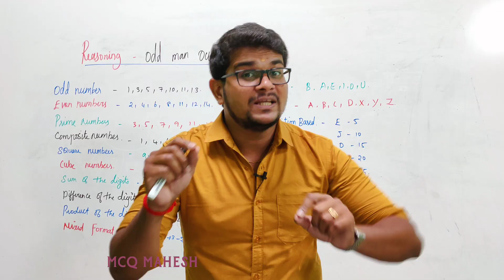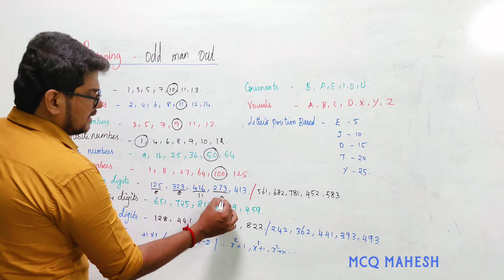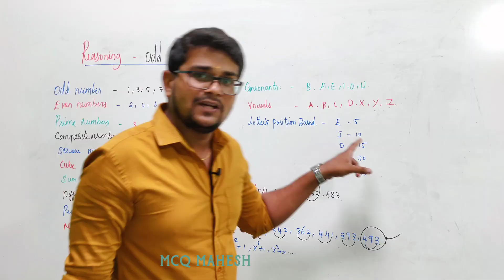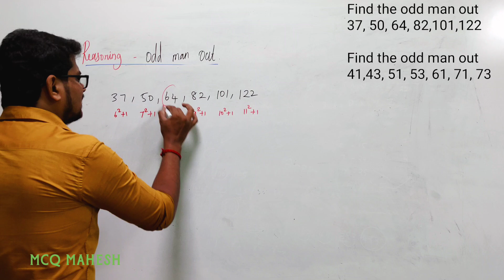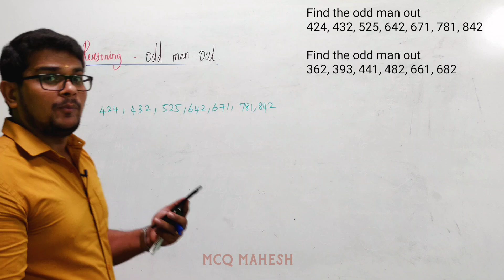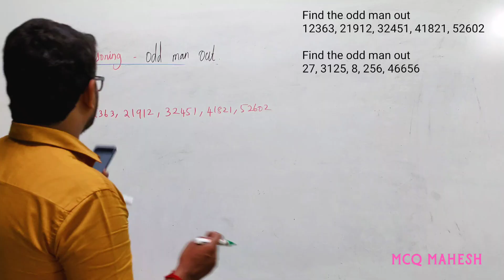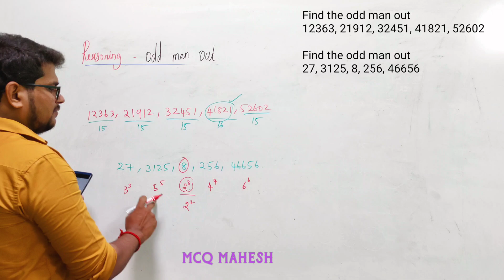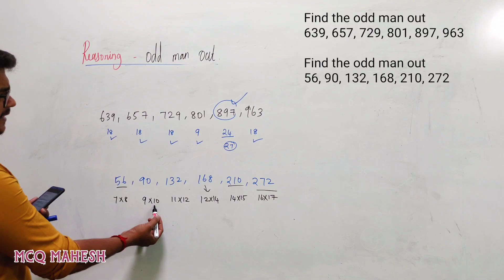Odd man Out Basics in Tamil | Mahesh Cracks Quants | Reasoning | Aptitude for all Exams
Odd man Out Basics in Tamil
Odd man Out Tricks

37,50,64,82,101,122

41,43,51,53,61,71,73

424,432,525,642,671,781,842

362,393,441,482,661,682

12363, 21912, 32451, 41821, 52602

27, 3125, 8, 256, 46656

639,657,729,801,897,963

56, 90, 132, 168, 210, 272

Placements
Banking [SBI,RBI,IBPS,RRB]
Railways
UPSC
TNPSC
GATE
CAT
MAT
GRE
GMAT